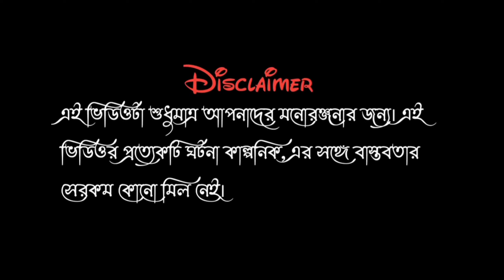Mayer Bari Mistir Hari || মেয়ের বাড়ি মিষ্টির হাড়ি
Out an out village comedy story
Featuring-Al-amin,Mafur,sagor, Rimon, Firoz,Don
Directed by -Don molla
Story -Rasel Raihan
Edit & camera -Don molla